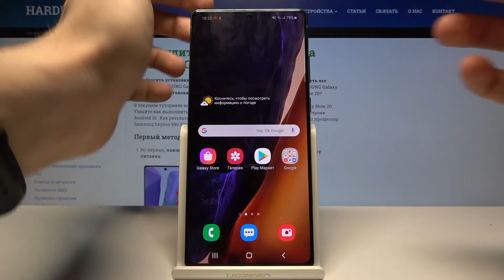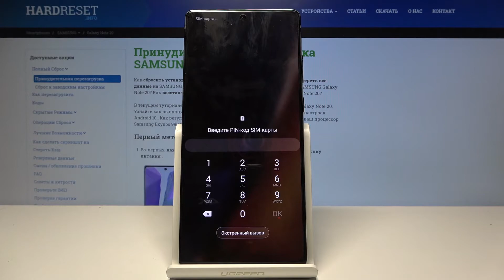Как вставить сим-карту в Samsung Galaxy Note 20 — Первая настройка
Ещё больше полезной информации Вы сможете найти у нас на сайте
Если Вы хотите настроить свой телефон, Вам первым делом нужно будет вставить и сконфигурировать симку на нём. Если Вы не сделали этого в момент первой конфигурации смартфона, тогда мы поможем Вам справиться с данной задачей в любое время. Смотрите видео до конца, а мы пожелаем Вам приятнейшего просмотра!

Как вставить сим-карту в телефон Samsung Galaxy Note 20? Как поместить симку в смартфон Samsung Galaxy Note 20? Как настроить симку на телефоне Samsung Galaxy Note 20?